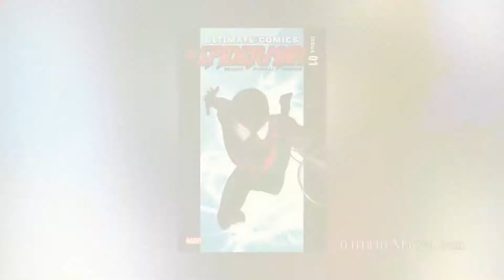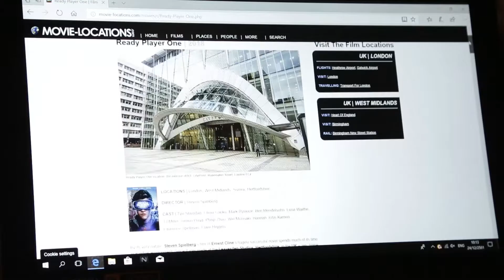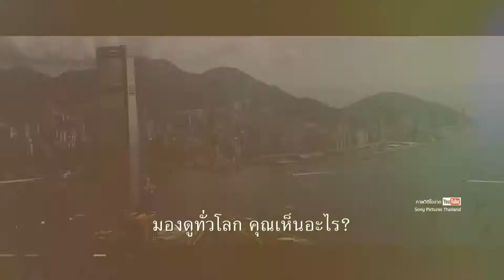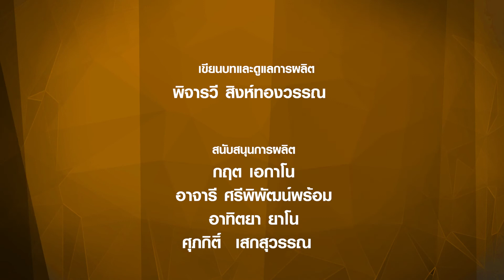Movie Guru 6-1-2019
ติดตามชมรายการ Movie Guru ได้ทุกวันอาทิตย์ เวลา 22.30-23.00 ทางช่อง 3SD ช่อง 28

ติดตามชมรายการ Movie Guru ได้ทุกวันอาทิตย์ เวลา 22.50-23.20 ทางช่อง 3SD ช่อง 28